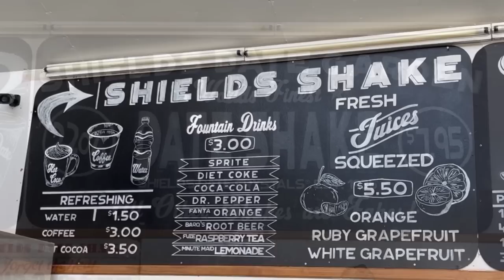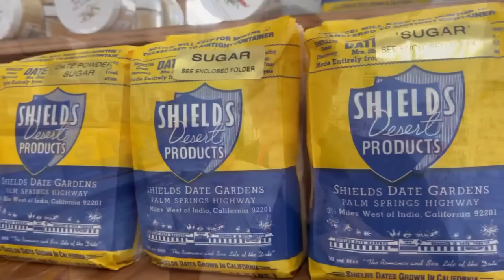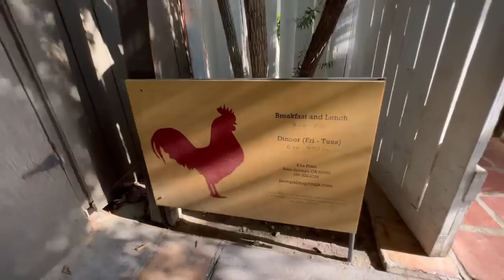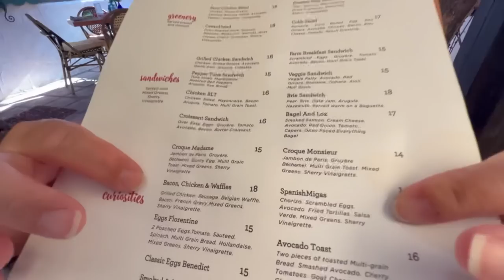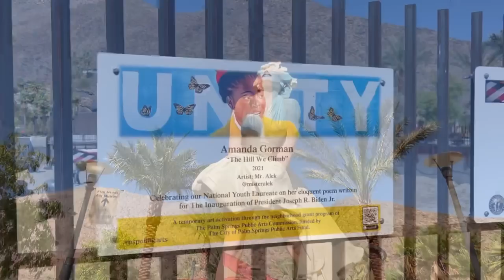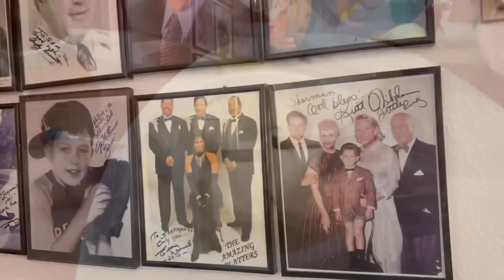PALM SPRINGS Eats Not To Be Missed! | Farm | Sherman's Deli | Shields Date Shake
Our first Foodie Adventure here in Palm Springs and we think we did pretty good!  Starting off at Shields Date Garden in Indio (just outside of Palm Springs) to try their famous date shake, then into Palm Springs for breakfast at the Farm, a taste of Southern France, then finally lunch at Sherman's Deli, a landmark restaurant favorited by locals and visitors alike.

Shields Date Garden, 80-225 U S Hwy 111, Indio, CA 92201
Sherman's Deli & Bakery, 401 E Tahquitz Canyon Way, Palm Springs, CA 92262